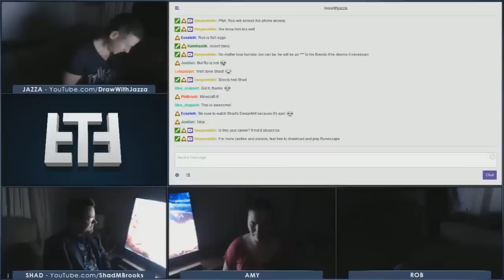Blooper Reel: "Mood Lighting" - Tabletop Shenanigans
I WAS GOING FOR AN AESTHETIC, OK!?